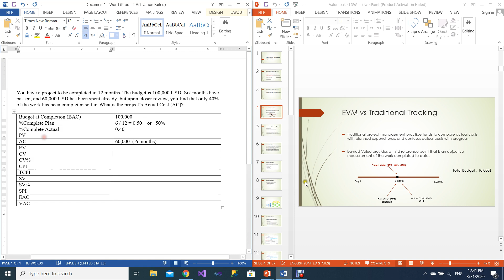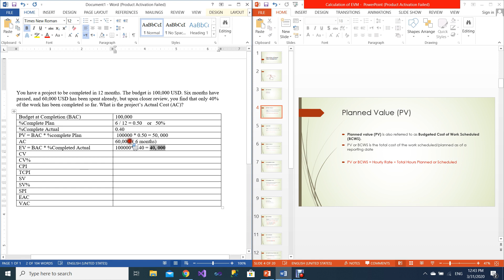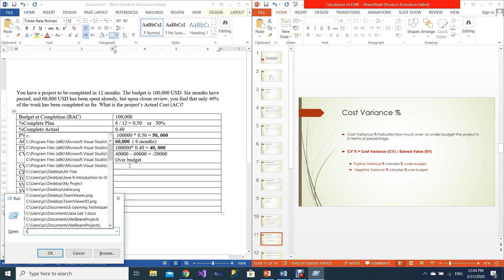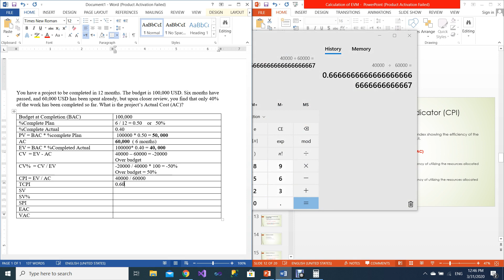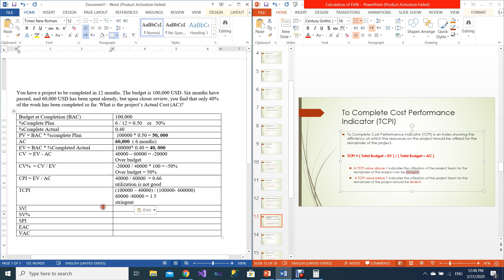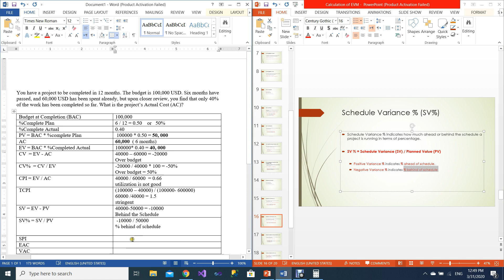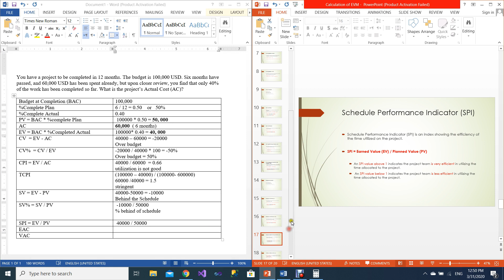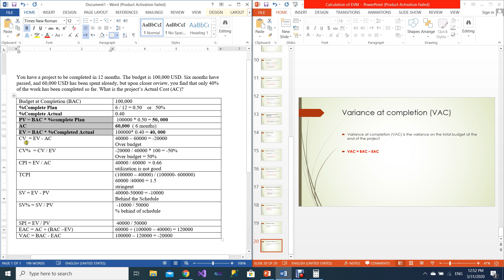Calculation of EVM : Example 1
You have a project to be completed in 12 months. The budget is 100,000 USD. Six months have passed, and 60,000 USD has been spent already, but upon closer review, you find that only 40% of the work has been completed so far. What is the project’s Actual Cost (AC)?